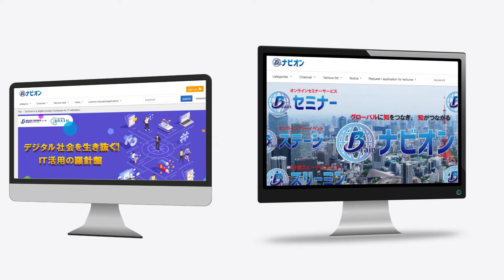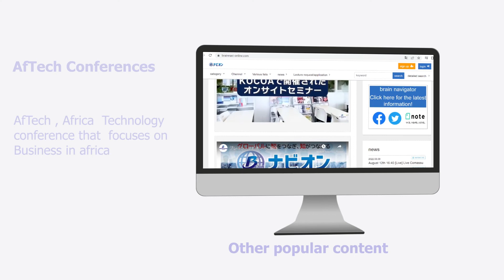Introduction to Brain Navion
Africa technology AfTech, Emerging Global Areas (EGA) seminars both covering businesses in Africa & Asia countries. Brain Navion is a platform for information sharing for a global perspective